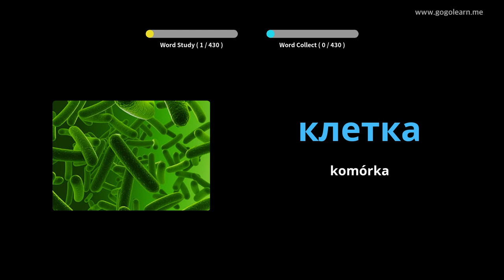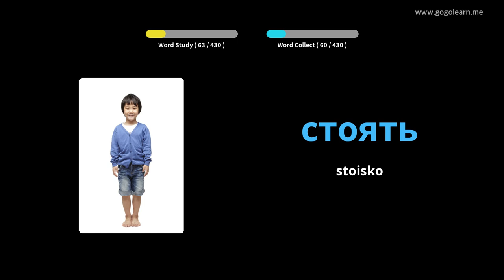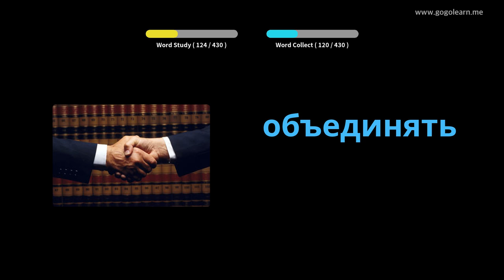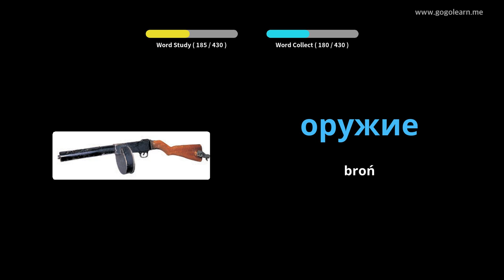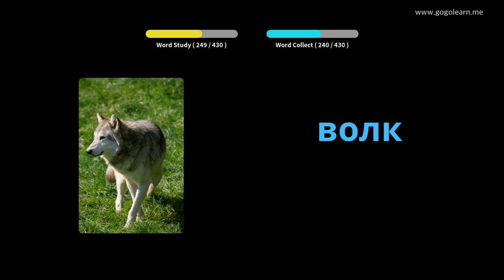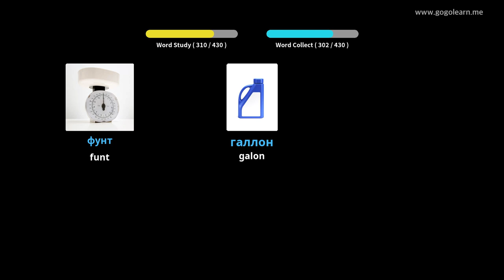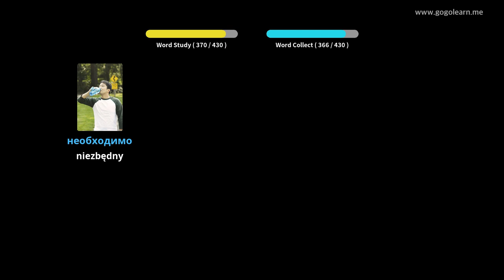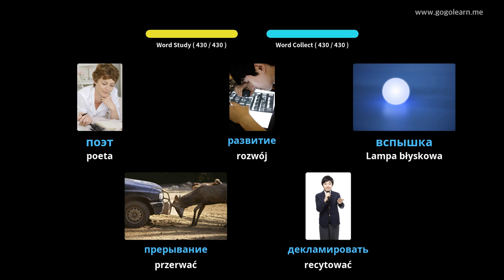Dowiedz Się Język Rosyjski Poprzez Zdjęcia |Słownictwo Język Rosyjski Gimnazjum 3 | Golearn